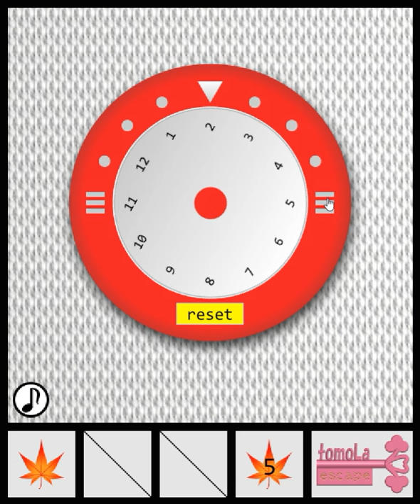[TomoLaSiDo] Escape Challenge 44: Room with Maple Walkthrough